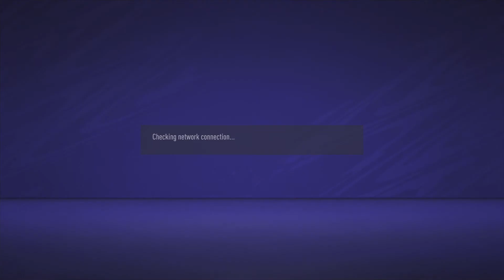SAPL League 1 - Reel Kinders FC